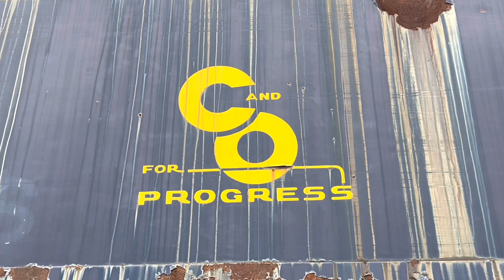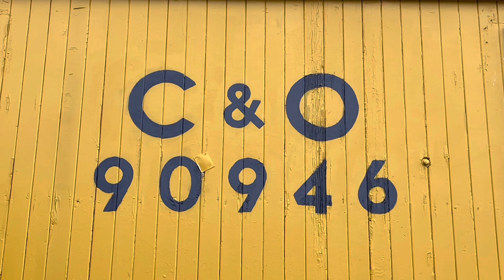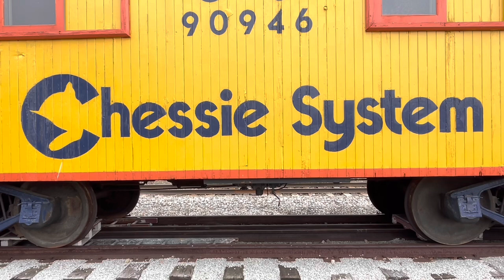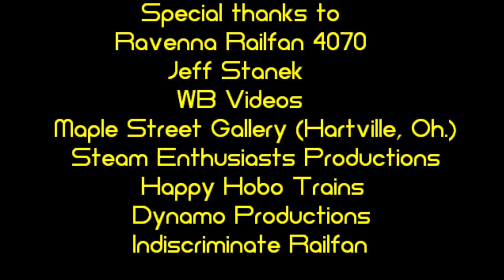The Chessie System; a fifty year history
On February 26th, 1973, three major U.S. railroads consolidated to form Chessie System incorporated. Using innovative business tactics, the Chessie rose to new heights that made it stand out in an era when the railroad industry was seen as outdated and facing a bleak future. But what made the Chessie System great? Why did succeed when other railroads were failing? And what can other railroads today learn from the Chessie’s short but impactful life?